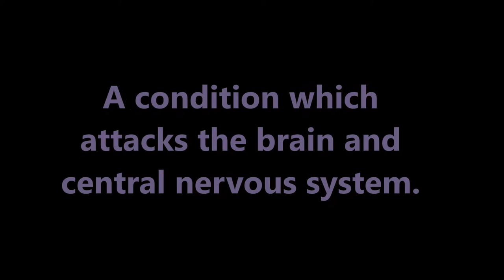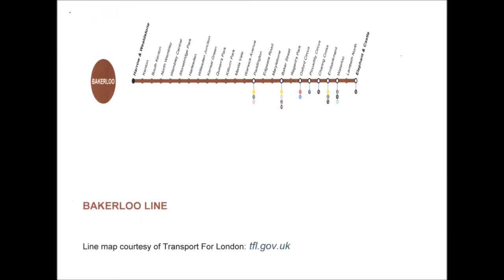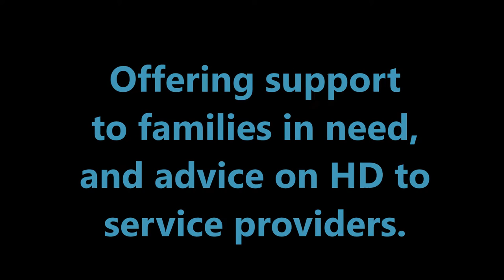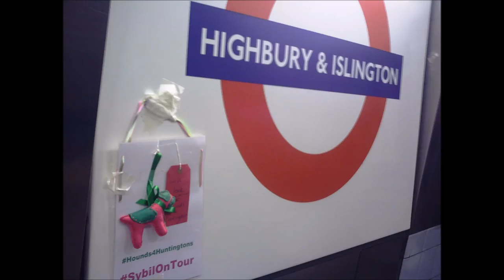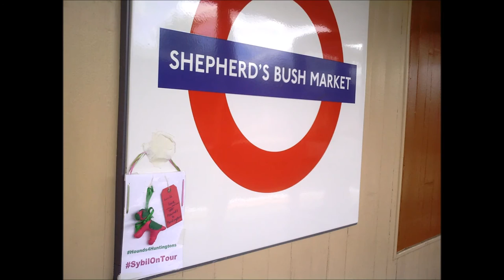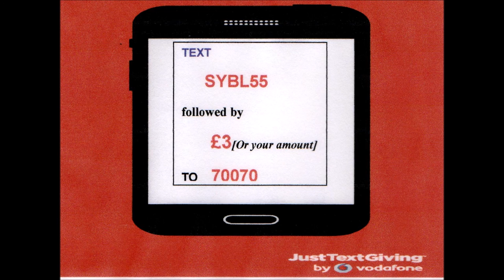SybilOnTour taking on The London Underground!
The 'HD' Tube Challenge. Combining Huntington's disease (HD) awareness by visiting EVERY London Underground Station with MiniSybil